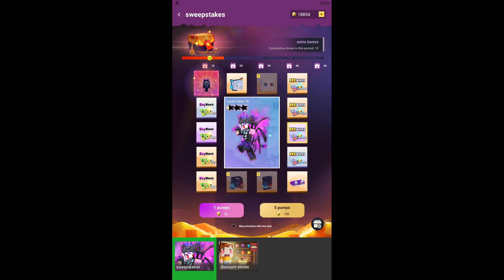BOUGHT NEW SKIN in blockman go bed wars FUNNY MOMENTS